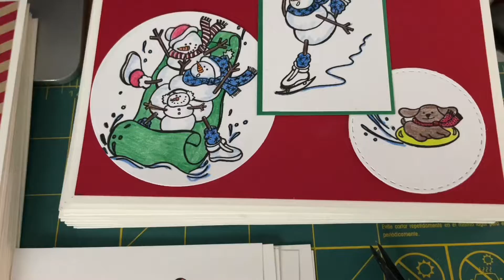Passion 4 Art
My mom Kim’s Scrapbook Cards